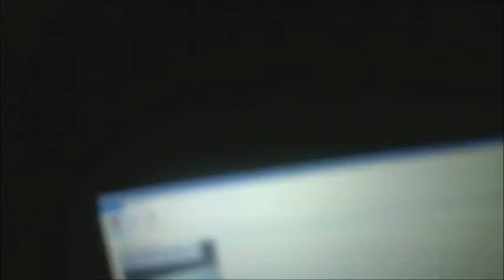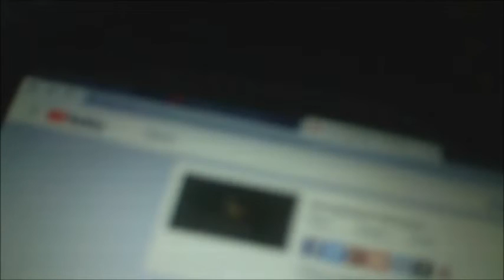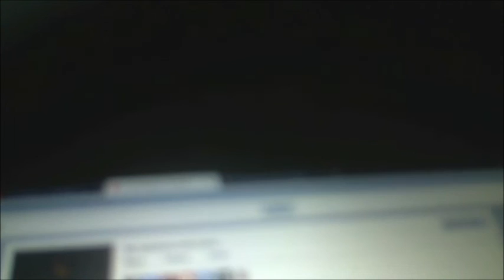My experience with Pixies. (Follow up video)